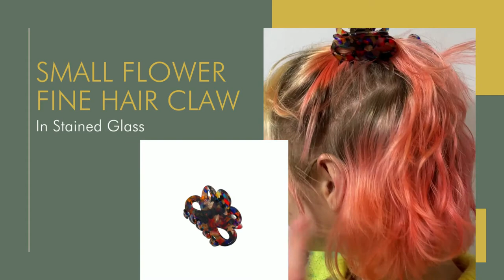Quick How To For Short Hair: Small Flower Fine Hair Claw in Stained Glass | Tegen Accessories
This video shows you how to use our Small Flower Fine Hair Claw in Stained Glass to create a chic hairstyle for any occasion!